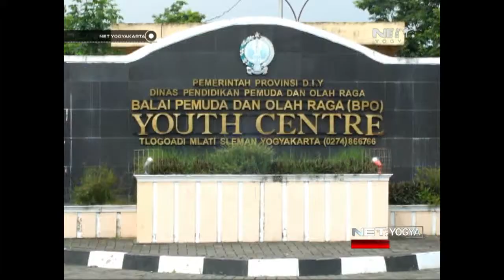NET YOGYA - Warga DIY Eks Gafatar Akan Ditampung di Youth Center